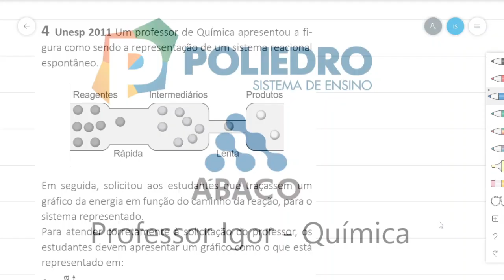Cinética Introdução - Exercício Resolvido 4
(UNESP 2011) Um professor de química apresentou a figura como sendo a representação de um sistema reacional espontâneo.

Em seguida, solicitou aos estudantes que traçassem um gráfico da energia em função do caminho da reação, para o sistema representado.Para atender corretamente à solicitação do professor, os estudantes devem apresentar um gráfico como o que está representado em...